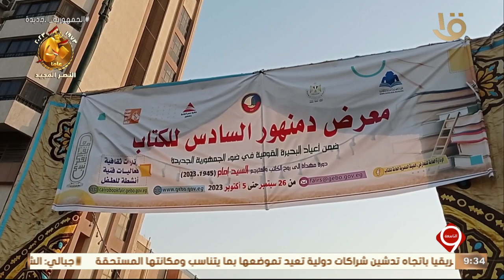تواصل فعاليات معرض دمنهور للكتاب في نسخته السادسة بمشاركة أكثر من 30 دار نشر